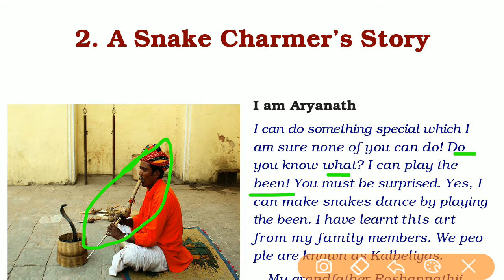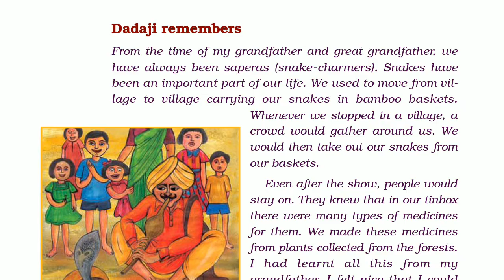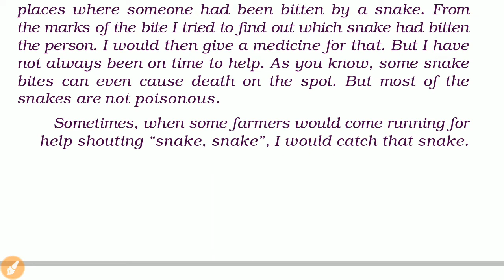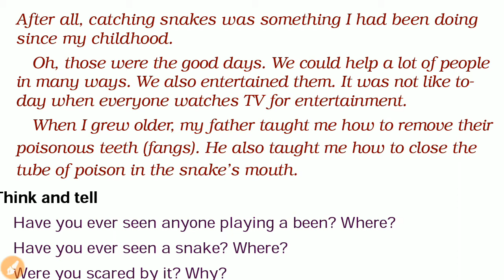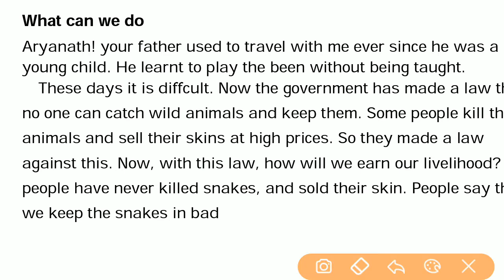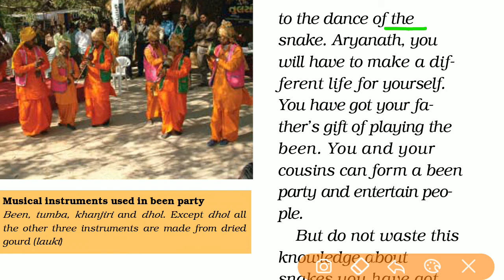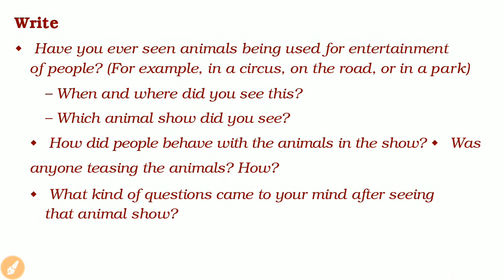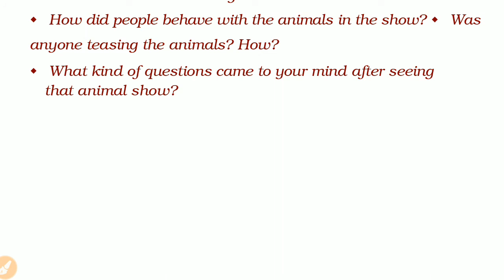A Snake Charmer's Story | EVS Class 5 chapter 2 | Detailed explanation a snake charmer story hindi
In this video you will learn about A Snake Charmer's Story EVS Class 5 chapter 2 in hindi

Detailed explanation a snake charmer story hindi